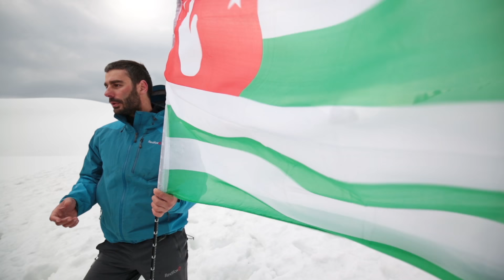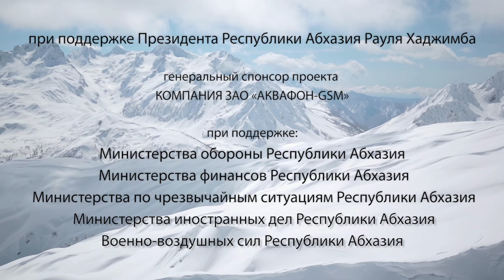Горная Абхазия / Плато Бамбеи иашта / Часть 4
Четвертая экспедиция проекта Горная Абхазия проходила рядом с горным массивом Арбаика, лагерь был разбит на плато Бамбеи иашта (Бамбаяшта) откуда участники могли наблюдать потрясающие панорамы этого района.